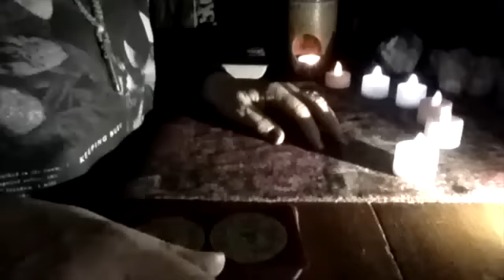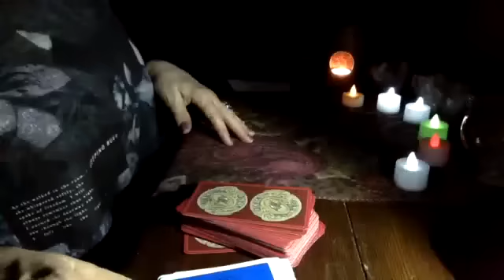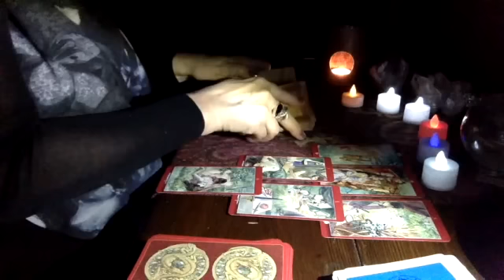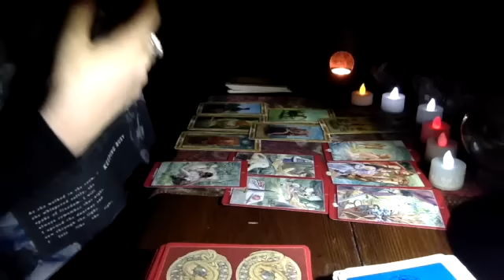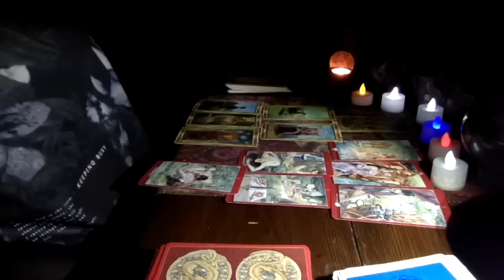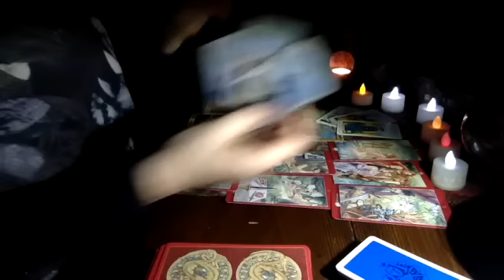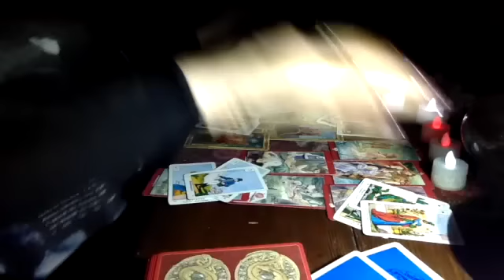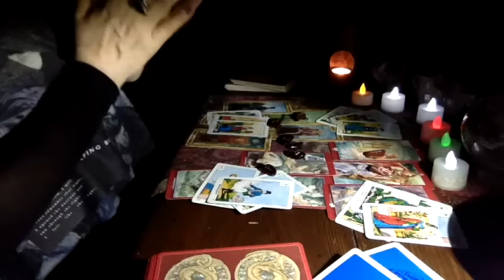AQUARIUS Tarot Oracle Psychic Reading DECEMBER 2016 by Christelle Martinette